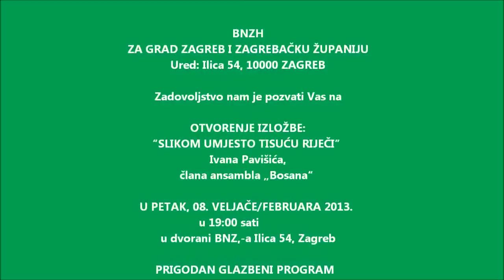SLIKOM UMJESTO TISUĆU RIJEČI - Ivana Pavišića